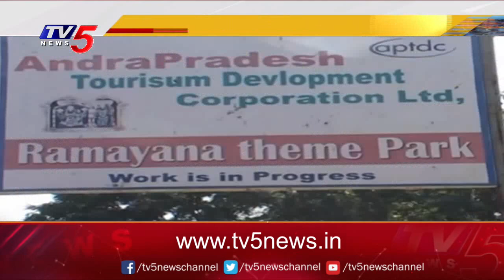రాములోరివే భూములు.. | Purushothapatnam | Bhadrachalam Temple | TV5 News Digital